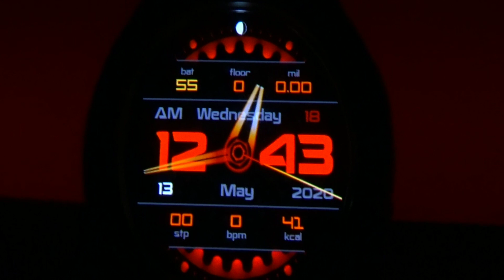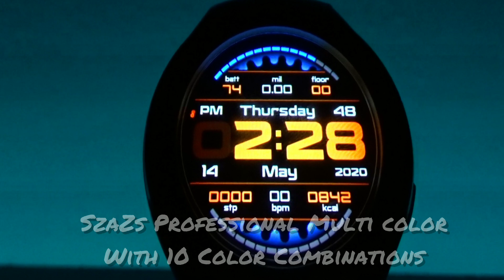FREE Antimated Watch Faces By SzaZs Designs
This video was made to support this developer and their awesome watch face designs!

"PROFESSIONAL MULTICOLOR" is a new Sporty watchface in race.

Premium Watch with 10 color variations.

Modern design, easy to read and understand.

Features:

- 12h / 24h version: depend from your PHONE settings:

  (12h version example: am 8:00, pm 8:00),

  (24h version example: 08:00, 20:00).

- Supported languages on day and date (English, French, German, Hungarian, Italian, Spanish)

- Full Date.

Samsung health status:

- Distance in KM or MI. (Depend from your watch's settings),

- Floor counter (Galaxy Watch + Gear S3 + Gear Sport ONLY),

- Burned Calories (in KCal),

- Battery Bar with (Battery percent),

- Daily Goal Bar (Steps percent),

- Heart Rate (BPM),

- Steps.

- 10 Color combination with BEAUTY COLORS.

 Change Colors with DOUBLE TAP (2x Fast Click on CENTER and DOWN

SzaZs Pyro FREE Watch Face

- 12h / 24h version: depend from your PHONE settings.

- Distance (Km /Miles):  depend from your gear WATCH 'S-Health' setting.

- Informative battery status with percent,

- Samsung health status:

- Steps,

- Calories (kcal),

- Heart rate (bpm),

- Floor (Galaxy Watch, Sport and S3)

SzaZs Winter FREE  Watch Face

SzaZs Aqua FREE Watch Face

SzaZs Fall FREE Watch Face

SzaZs Rainbow FREE Watch Face

SzaZs Summer FREE Watch Face